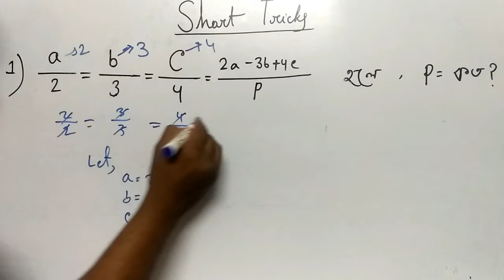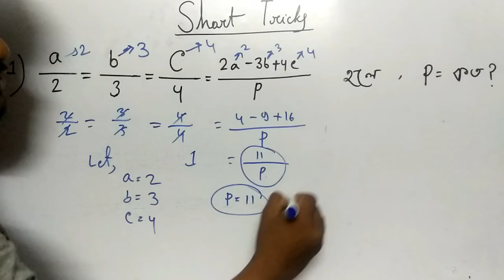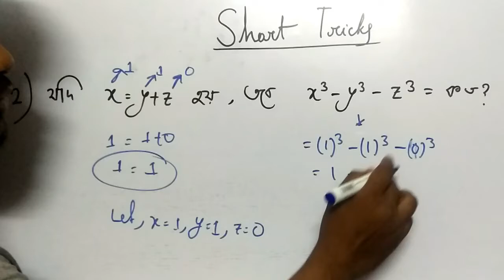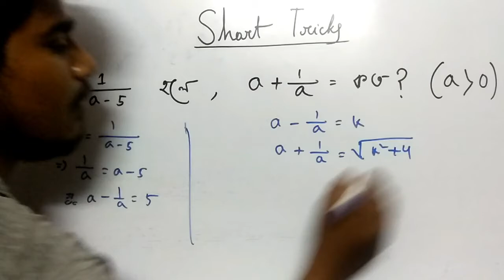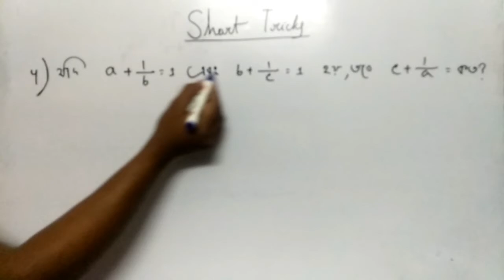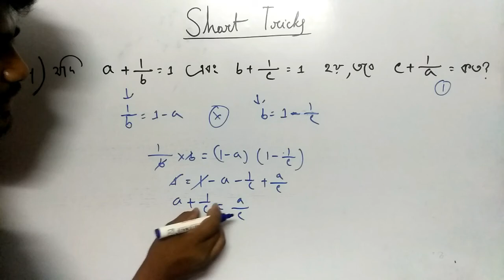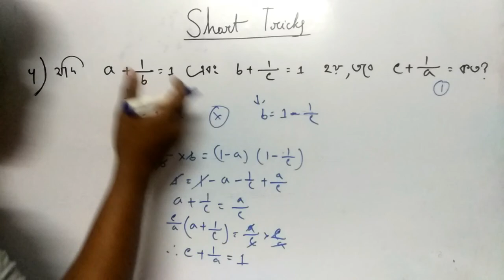Railway Maths Short Tricks in Bangla (part 4) | Technician , RRB ALP , ASM , Group-D Maths 2019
Our Tech Channel বন্ধুরা তোমাদের সবাইকে স্বাগত জানায় এডুকেশন এবং টেক চ্যানেল "Life guru" তে।

Education bangla channel : Life Guru

More tags -
Bangla educationRailway Maths Short Tricks in Bangla
Technician Group-D
 RRB ALP
 ASM ,
Group-D 2018 Maths